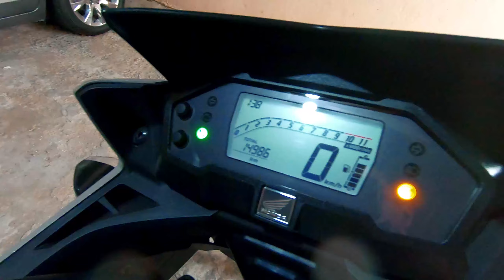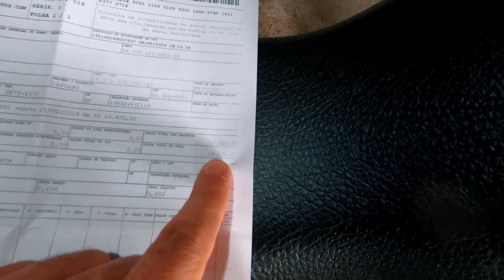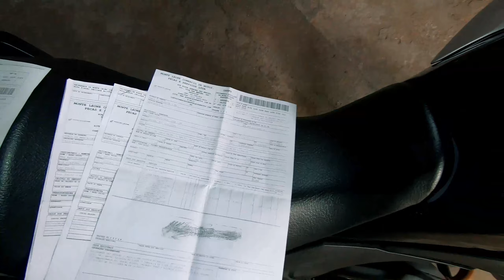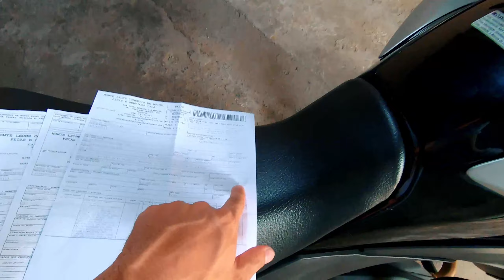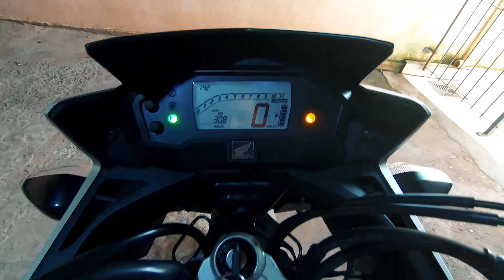HONDA XRE 190 ABS - NÃO COMPRE ESSA MOTO, ASSISTA PRIMEIRO!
PRECISANDO DE SEGURO??? CONTATE A BERTUCELLI CORRETORA!!

A fim de garantir o melhor preço para o seu seguro gostaríamos de solicitar a sua ajuda em preencher as informações necessárias para realizar a cotação do seu seguro.
Para preencher as informações é simples, você acessa o formulário clicando no link acima. INFORME "CANAL AUTO DIDATA" PARA BONIFICAÇÕES EM COTAÇÕES!

SEGUROS, SOMENTE COM CORRETOR DE SEGUROS.